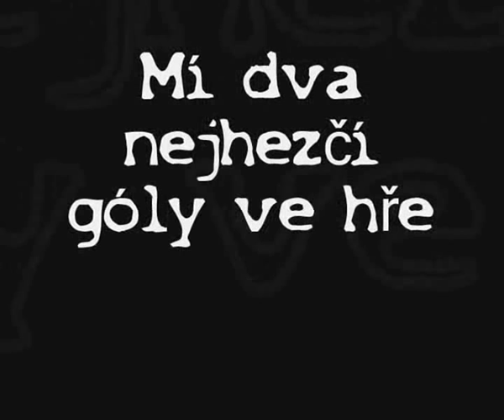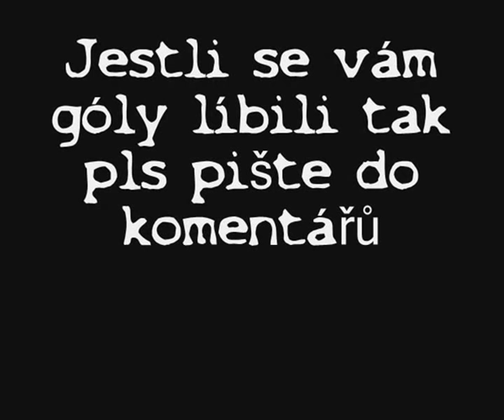NHL 2008 goly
Proste good kličky